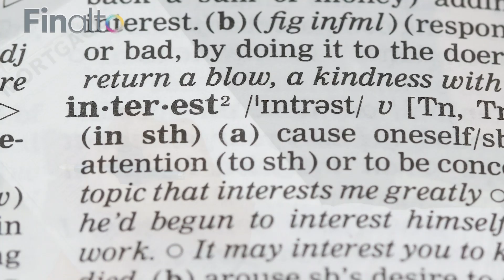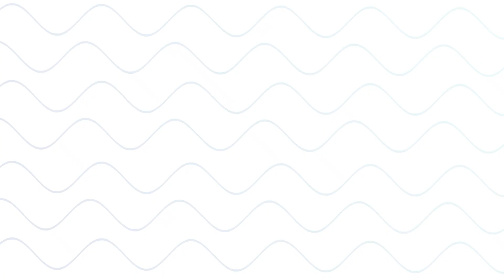UK Housing Market Pressures May Force BoE to Act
Former Bank of England policymaker Danny Blanchflower predicts falling house prices in the UK will force the UK’s central bank to cut interest rates this year. This comes as the result of a sharp slowdown in the housing market, with both monthly prices dropping and mortgage approvals decreasing.

Blanchflower explains that because interest rate changes take time to impact the economy, the BOE must act now in order to prevent further economic slowdown. The question remains, will we continue to see a slump in the UK's housing market, and is the pressure to cut rates insurmountable? This all seems to echo predictions we made in our 2023 Watchlist as we assessed the outlook for the UK economy

Neil Wilson, chief market analyst at Finalto, says: “The real danger for the market is a longer-term slow grind lower as real incomes fall. However, the Bank of England might have some good news in store for homebuyers next year.

“An acutely British problem faces the Bank – raise rates enough to tamp down on inflation and you crash the property market. This year the pressure on the Bank of England to cut interest rates will become unstoppable as the country enters a prolonged recession and the worst cost-of-living crunch in memory.”

Find out more predictions for the year ahead by downloading our 2023 Watchlist

Service available only to Professional clients and varies per jurisdiction – Trading involves significant risk of loss.